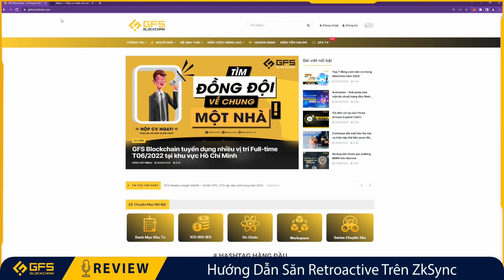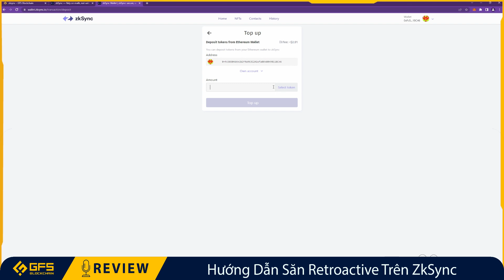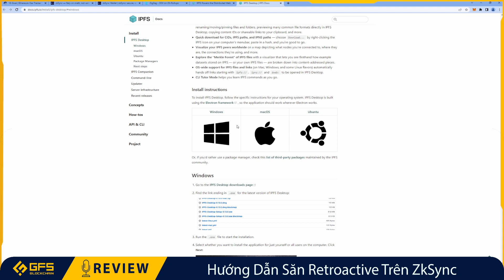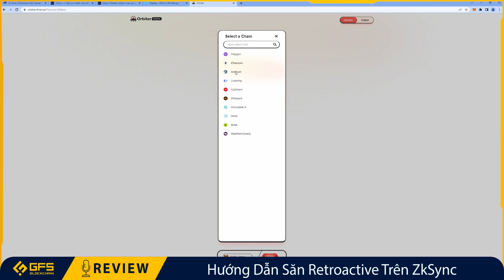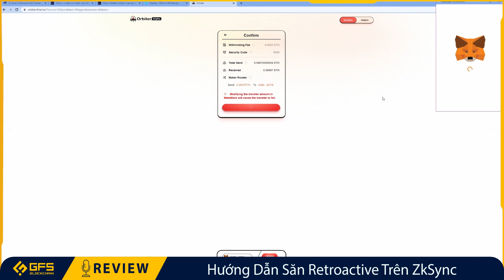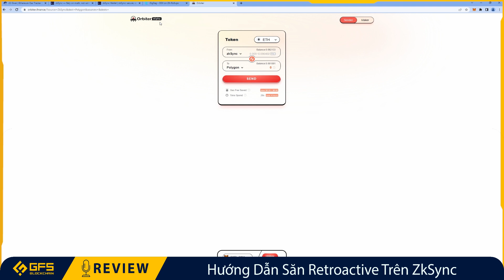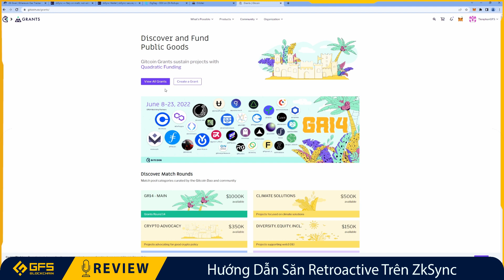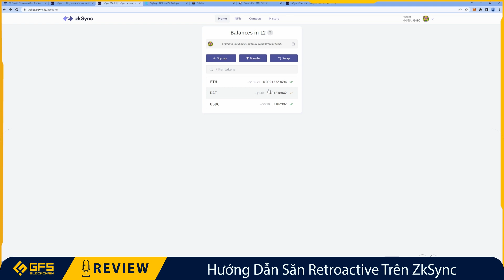Săn Retroactive ZkSync Như Thế Nào? Hướng Dẫn Săn Retroactive Trên Zksync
ZkSync là một giải pháp mở rộng quy mô và quyền riêng tư cho Ethereum. Phạm vi chức năng hiện tại của nó bao gồm chuyển token ETH và ERC20 trong mạng Ethereum với chi phí gas thấp, atomic swap và lệnh giới hạn (limit order) cũng như hỗ trợ NFT L2.
ZkSync là giải pháp do công ty Matter Labs phát triển và được ra đời vào mùa hè 2020.